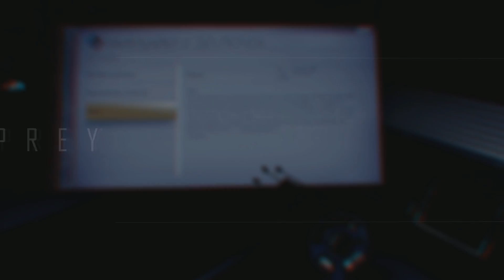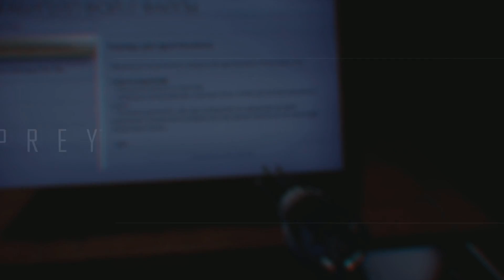Prey Прохождение на русском #37 - Последние задания [FullHD|PC]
Prey Прохождение на русском #37 - Последние задания - PC FullHD 1080p

Prey - Действие Prey происходит в 2032 году. Вы обнаруживаете себя на лунной орбите, на борту космической станции «Талос-1». Эксперимент, в котором вы участвовали, должен был навсегда изменить человеческую расу, но привел к катастрофическим последствиям. Станцию захватили враждебные пришельцы, которые теперь ведут на вас охоту. Раскрывая мрачные тайны «Талоса» и собственного прошлого, вам предстоит выживать, полагаясь на подручные средства, собственную смекалку, оружие и сверхспособности. Судьба «Талоса-1» и всех, кто находится на борту, — в ваших руках.

Помощь в развитии канала :

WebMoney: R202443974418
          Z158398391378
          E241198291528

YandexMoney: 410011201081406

Информация по игре:
Название: Prey
Платформа: PC, XBO, PS4
Жанр: Шутер от первого лица, Action, RPG
Дата выхода: 5 мая 2017 г.
Разработчик: Arkane Studios Austin
Издатель: Bethesda Softworks

Системные требования:
Минимальные:
Операционная система: Windows 7/8/10 (64-bit versions);
Процессор: Intel i5-2400, AMD FX-8320;
Оперативная память: 8 Гб;
Видеокарта: GTX 660 2GB, AMD Radeon 7850 2GB;
Жесткий диск: 20 Гб свободного пространства.

Рекомендуемые:
Процессор: Intel i7-2600K, AMD FX-8350;
Оперативная память: 16 Гб;
Видеокарта: GTX 970 4GB, AMD R9 290 4GB;